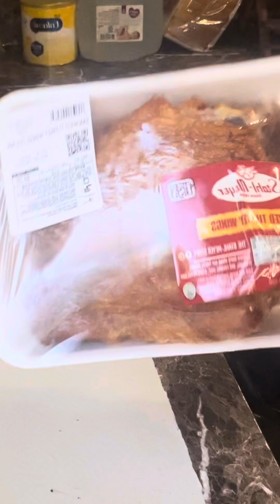LET’S COOK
Hey everyone, I miss y’all so much! I decided why not come back with a cooking video.